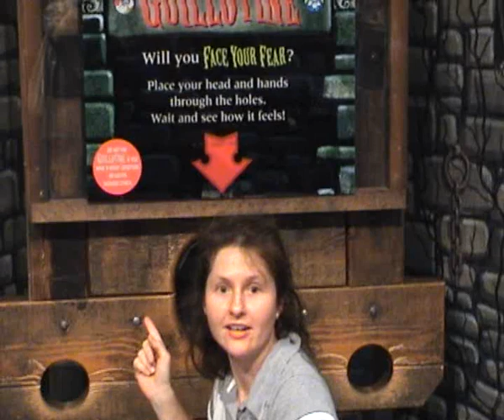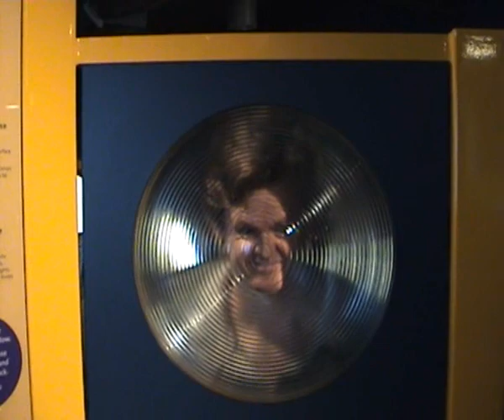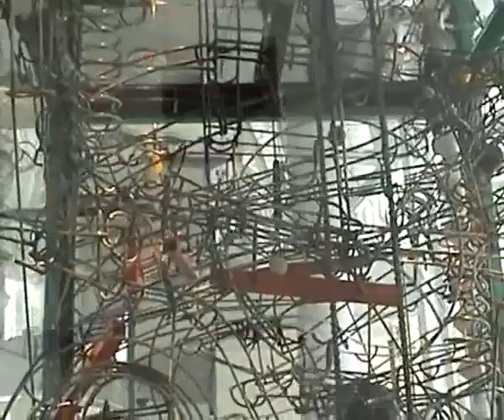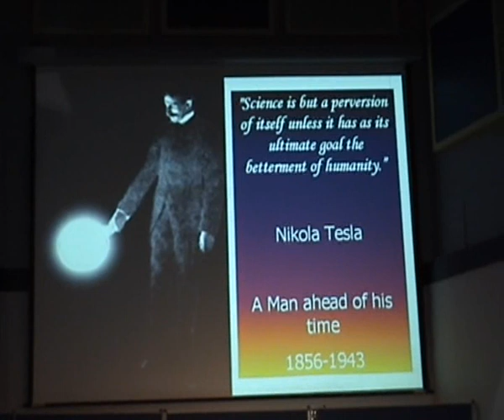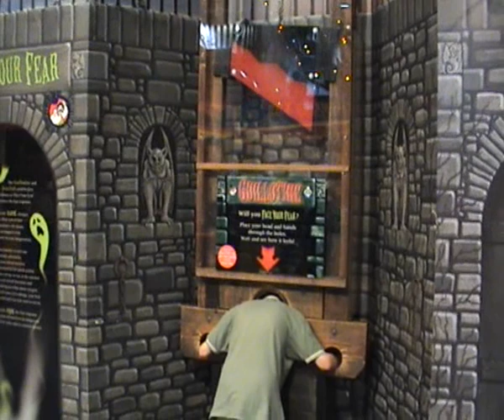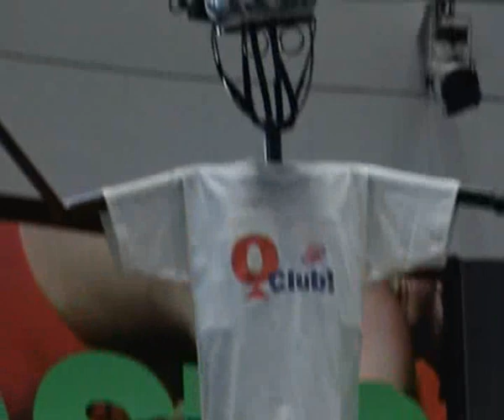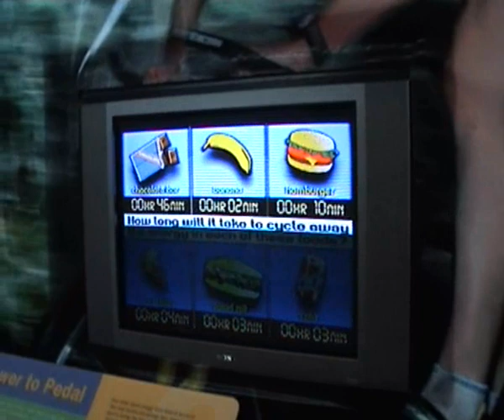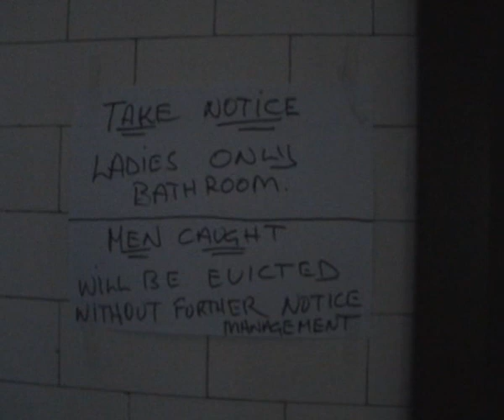OSFT VLog | January 6th 2007 - My parents and I visit Questacon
Back in 2007 we went on a little 2 day holiday to Canberra (The capital city of Australia). At the beginning we are driving towards parliament house and you hear me stating a few facts about it. Next up we visit Questacon - The National Science and Technology Center and check out a bunch of cool science things. You also get to see Diana do a scary free fall which really shakes her up.

Afterwards the motel room we stayed at is shown off but as with all motels... they aren't that exciting. You also get to see some of the car ride to mcdonalds afterwards. I've got a pillow and blanket in the back due to my tendency to get extremely car sick. I spent most of the car trip laying down (with my belt on of course) trying not to vomit.